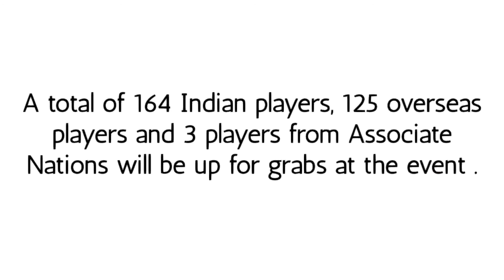IPL auction 2021 | IPL auction and live streaming details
Sam's Do You Know

video 4

Hii Friends💚,
Welcome to Sam's Do You Know

This is a special video for all cricket lovers out there🤝

Special Message To You:

*Thanks for sharing your valuable time for reading this description & for watching the videos. I can't Grow this channel without your support.*

⭕ S U B S C R I B E ⭕ & PRESS 🔔 Icon

©️Sam's Do You Know - 2021 _________________________________________________________________________________
©️NOTE: Some Images & Music's are shown in this video May be Copyrighted to respected owners.